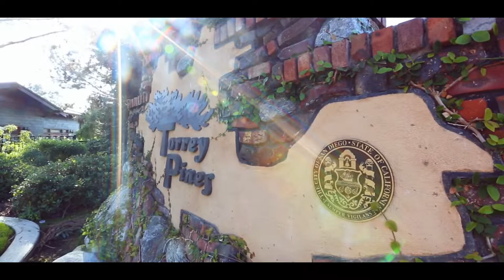World-Renown La Jolla is Just Minutes Away for Carmel Valley Residents | San Diego CA 92130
La Jolla's endless summer ambience, impressive ocean views, striking sandstone cliffs, and luxury estate living make it one of the most desirable locations within San Diego County.

Spanish for "the jewel," La Jolla has perfect Mediterranean weather and exquisite homes along it's lush hillsides and beaches.

Some of reasons visitors from around the world choose to make la jolla their home is the seamless blending of lifestyles, where high culture meets beach culture. There is no shortage of 5 star restaurants, hip and trendy lounges, along with numerous shops and attractions. From Ralph Lauren, to Ferrari of San Diego, there is no taste unaccounted for. Girard St & Prospect Ave can rival Rodeo Drive of Beverly Hills any day.

La Jolla is just minutes from downtown San Diego and is home to the, Museum of Contemporary Art, the Salk Institute for Biological Studies, the University of California-San Diego and the Birch Aquarium. There is even a World-class golf course in La Jolla, the La Jolla Country Club and let's not forget a regular PGA stop, Torrey Pines.
Vacationers travel to Caribbean for great diving and snorkeling, but when you live in La Jolla all it takes is a short stroll down to the cove where you may see dolphins, sharks, yellowtail tuna, sea lions and countless other tropical fish.

They often refer to la jolla as the most expensive real estate market in the United States with the average price of a four bedroom home over $2 million. La Jolla is made up of 16 neighborhoods, 3 of my favorites are "The La Jolla Shores" because of its convenient beach access, and walkability, "Murilands" because of its stunning panoramic coastal views and finally "Beach Barber Tract" which has magnificent ocean front estates on the sand.

Beautiful beaches, championship golf courses, world-class shops, unique restaurants, outstanding ocean scenery, art galleries, luxury hotels, wild surf and calm cove waters, dramatic cliff views, romantic sunsets, mild, sunny weather. This is La Jolla.